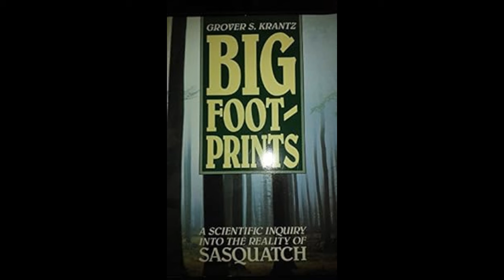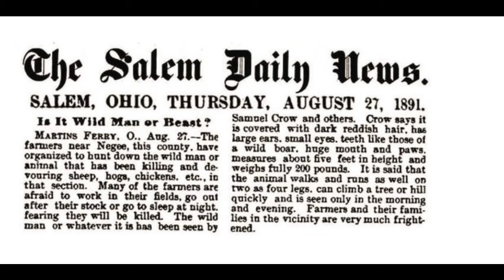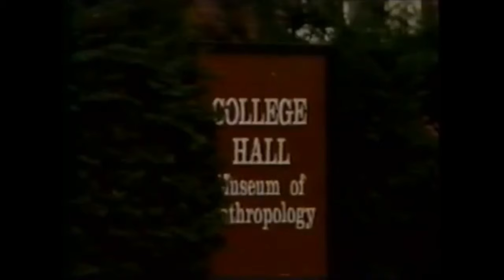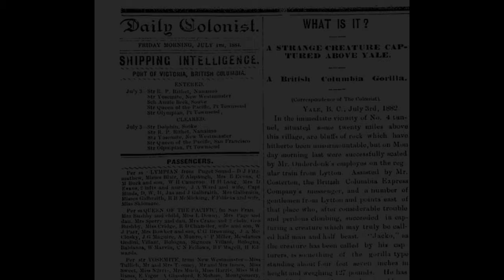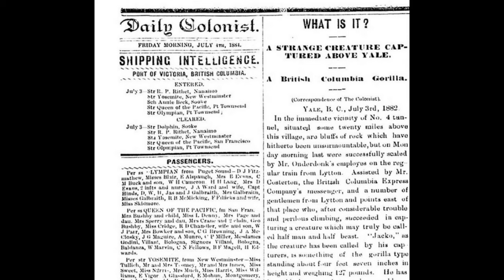Dr Grover Krantz - Tracking the Sasquatch COMPLETE Bigfoot, Sasquatch, John Green, Rene Dahinden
Taken from the Northwest Report, 1992.

Grover Sanders Krantz (November 5, 1931 – February 14, 2002) was an American anthropologist and cryptozoologist; he was one of few scientists not only to research Bigfoot, but also to express his belief in the animal's existence. Throughout his professional career, Krantz authored more than 60 academic articles and 10 books on human evolution, and conducted field research in Europe, China, and Java. He was a member of Mensa and Intertel, high-IQ societies.